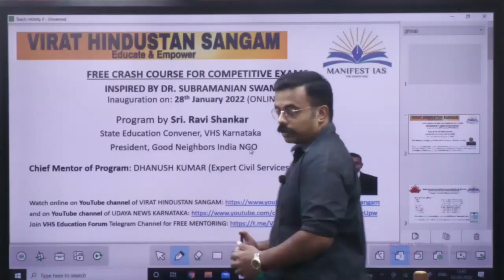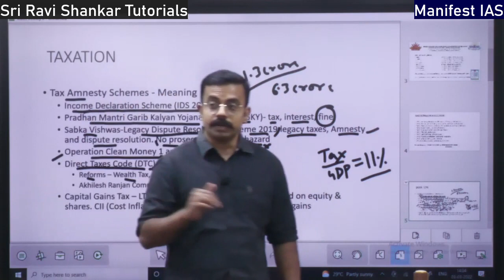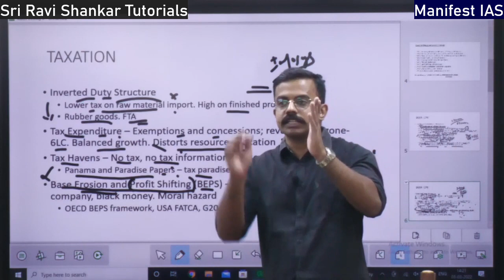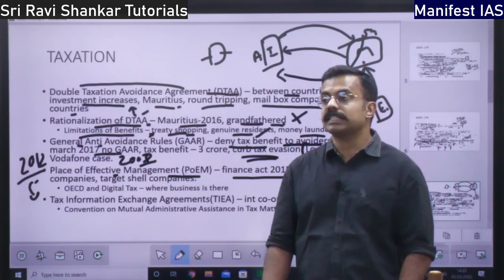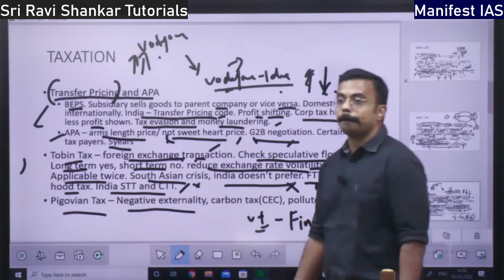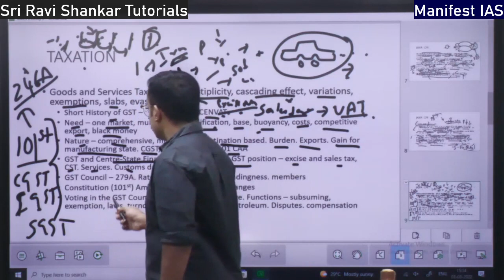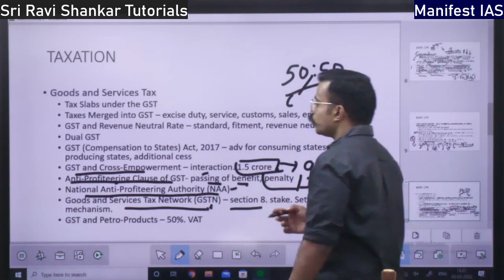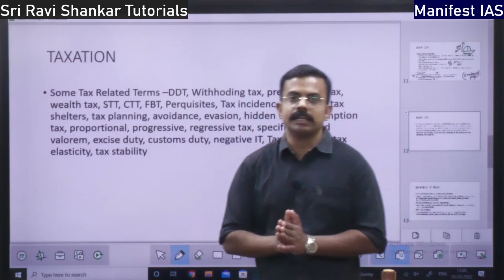Session 27: FREE COURSE FOR COMPETITIVE EXAMS: Initiative by Virat Hindustan Sangam Under Dr Swamy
Session 27 FREE COURSE FOR COMPETITIVE EXAMS: Initiative by Virat Hindustan Sangam Under Dr